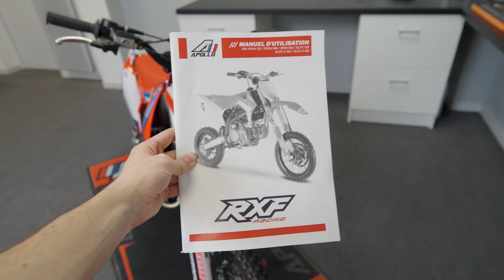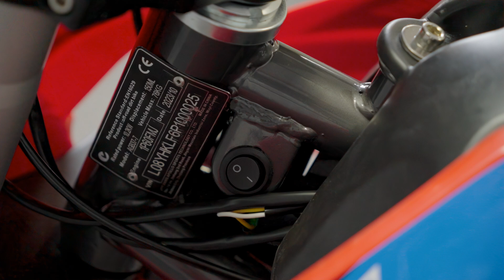SANO RXF Elite : Unboxing - Montage - Présentation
Cette RXF open est la toute dernière née de la gamme de la marque Apollo, ce modèle se positionne entre la Rxf junior et la Rxf freeride avec hauteur de selle entre les deux.
La open est équipée d'un démarreur électrique, votre enfant pourra donc la démarrer très facilement.
5 ans de développemen au sein du siège Apollo Motors ont été nécessaires pour faire naître et développer le nouveau concept RXF.
Un châssis unique testé en compétition accueillant un pied de cadre moulé, des Suspensions dignes d’une MX Japonaise, des plastiques au look agressif indépendants de la selle : vous n’avez plus besoin d’enlever la selle pour enlever vos plastiques, la selle est démontable par le dessous.

00:00 Présentation
01:58 Unboxing
02:56 Montage
12:11 Test et vérifications
14:27 Conclusion